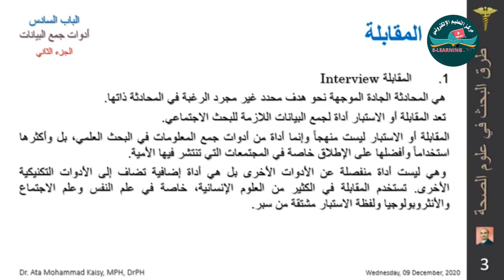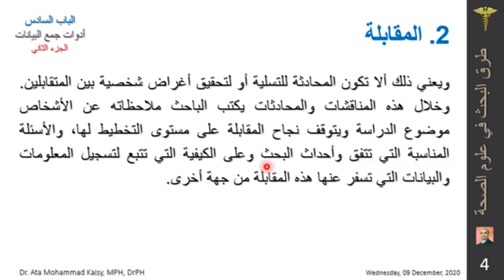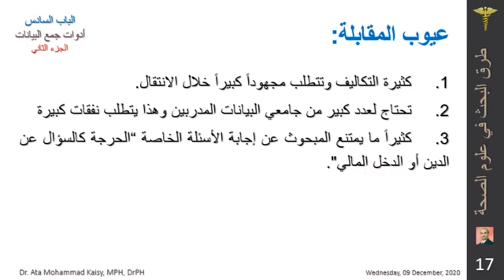أدوات جمع البيانات الجزء الثاني المقابلة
شروحات مساق طرق البحث في علوم الصحة